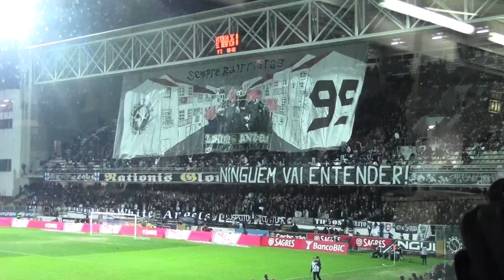Renato Sanches oferece camisola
Renato Sanches dá vitória ao Benfica em Guimarães e oferece camisola